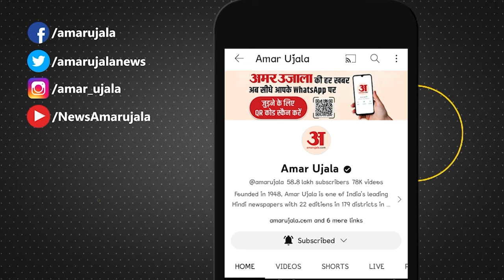Bharat Jodo Nyay Yatra : Congress की न्याय यात्रा को लेकर बोले Farooq Abdullah। Rahul Gandhi